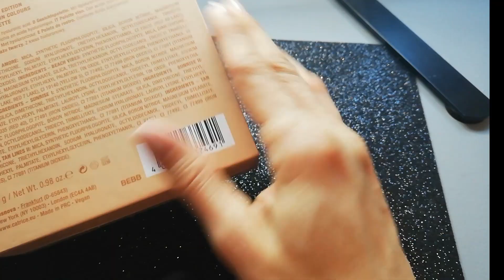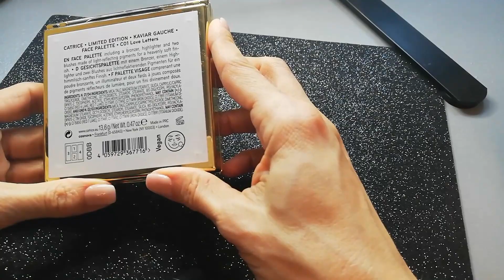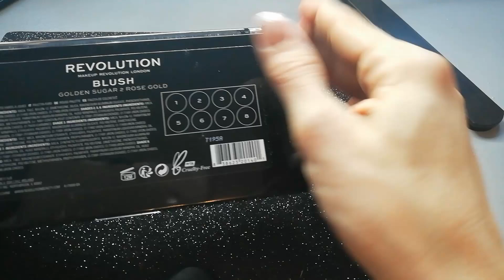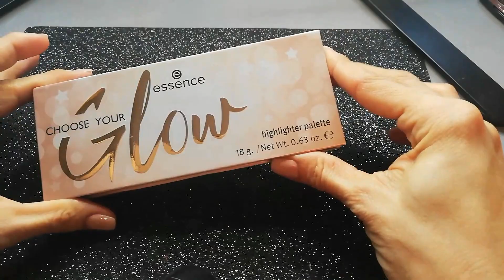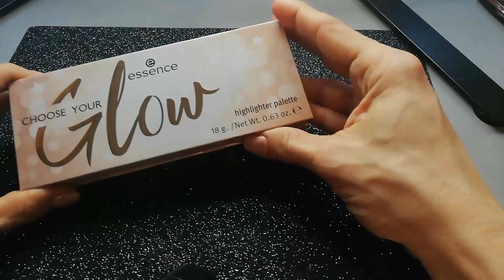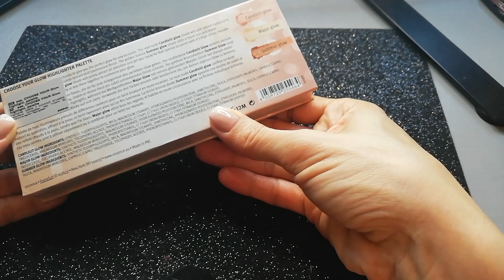Smink Kollekcióm(3) 2023#|Kincses Niki#xybca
Sziasztok:)
A mai videóban folytatom és mutatom Nektek mit rejt a fiókom!😍
Sokan szeretjük az ilyen videókat, és már többen is kértétek.
A 3-dik rész az arc palettáké, pirosítók, highliterek.
Remélem nem tartjátok unalmasnak!
Remélem tetszeni fog 😇
Illetve írjátok meg mi a véleményetek.

Megtaláltok még:
Facebookon: